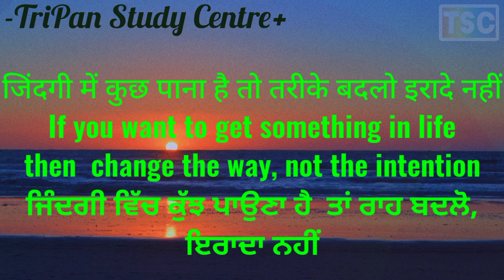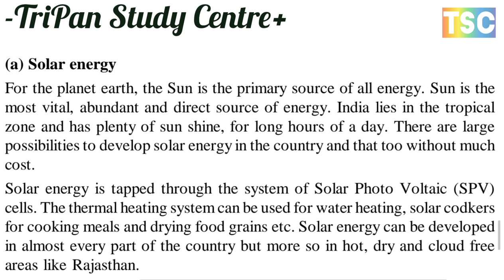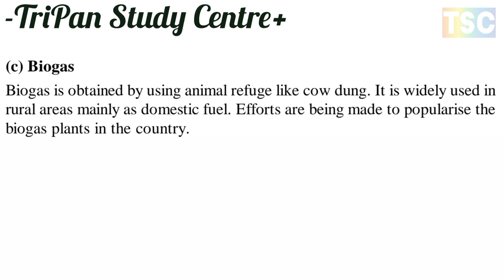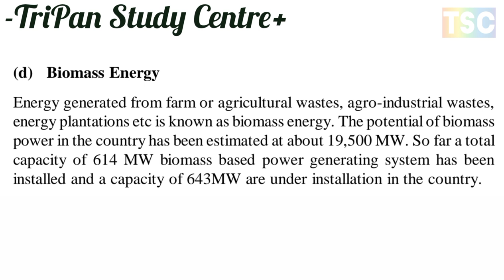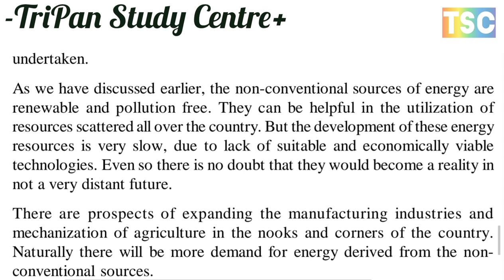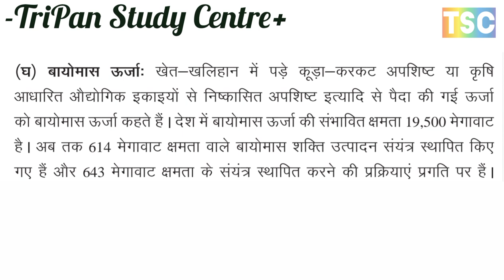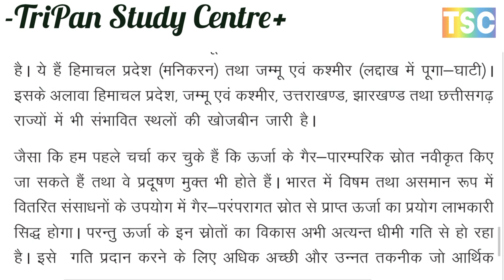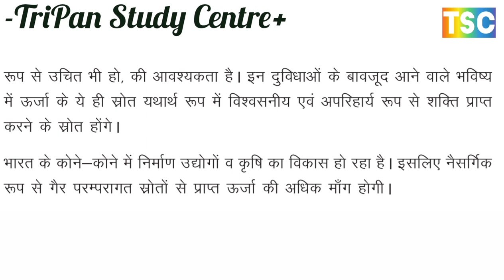ऊर्जा के गैर पारंपरिक स्रोत // NON CONVENTIONAL SOURCES OF ENERGY //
Non-metallic Minerals गैर-धात्विक खनिज
Conservation and classification of resources
 संसाधनों का संरक्षण और उनका वर्गीकरण

Major mineral fuels found in India
भारत में पाए जाने बाले प्रमुख्य खनिज ईंधन

Chapter 23
DEVELOPMENT OF MINERAL AND ENERGY RESOURCES
भारत के खनिज एवं ऊर्जा संसाधन का विकास
1. MINERAL RESOURCES OF INDIA भारत के खनिज संसाधन
2. SPATIAL DISTRIBUTION OF MINERALS AND ENERGY RESOURCES
खनिजों और ऊर्जा संसाधनों का स्थानिक वितरण
(1) The North eastern plateaus उत्तर पूर्वी पठार
(2) South-western plateaus दक्षिण-पश्चिमी पठार
(3) North-western region उत्तर-पश्चिमी क्षेत्र
3. MINERAL FUELS खनिज ईंधन
A. coal कोयला
Distribution वितरण
B. petroleum पेट्रोलियम
 Distribution वितरण
C. natural gas प्राकृतिक गैस
Distribution वितरण
D. atomic minerals आण्विक खनिज
Distribution वितरण
E. radio active minerals  रेडियो सक्रिय खनिज
Distribution वितरण
4. DISTRIBUTION OF SOME IMPORTANT MINERALS
कुछ महत्वपूर्ण खनिजों का वितरण
(A) FERROUS MINERALS लौह खनिज
Iron ore लौह अयस्क
(B) Manganese Ore मैंगनीज अयस्क
Distribution वितरण
Distribution वितरण
(D) Mica अभ्रक
Distribution वितरण
(E) Limestone चूना पत्थर

5. PROBLEMS समस्याएँ
6. CONSERVATION OF RESOURCES संसाधनों का संरक्षण
7. ENERGY RESOURCES ऊर्जा संसाधन
8.  SOURCES OF ENERGY AND THEIR CLASSIFICATION ऊर्जा के स्रोत और उनका वर्गीकरण
9. GROWING PRODUCTION AND CONSUMPTION OF ELECTRICITY बिजली का बढ़ता उत्पादन और खपत
10. THERMAL POWER SOURCES तापीय ऊर्जा के स्रोत
11. HYDEL POWER RESOURCES जल विद्युत संसाधन
12. NUCLEAR POWER परमाणु ऊर्जा
13. REGIONAL CLASSIFICATION ON THE BASIS OF SOURCES OF ELECTRICITY
बिजली के स्रोतों के आधार पर क्षेत्रीय वर्गीकरण
14. NON-CONVENTIONAL SOURCES OF ENERGY
ऊर्जा के गैर-पारंपरिक स्रोत